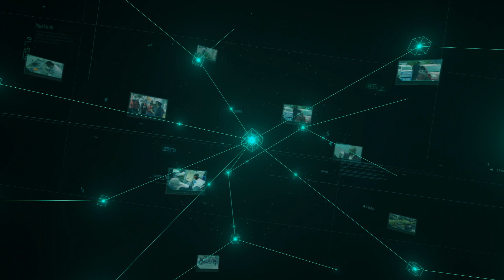Perbanyakkan Amalan Sunat Dalam Ibadah Solat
Umat Islam digalakkan memperbanyakkan amalan sunat yang dapat mempergandakan lagi pahala ketika menunaikan ibadah solat.